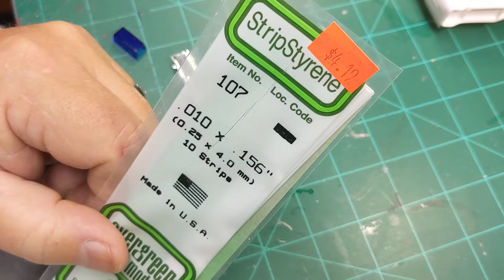Enhance a Twinsonic light bar.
How to modify kit parts.